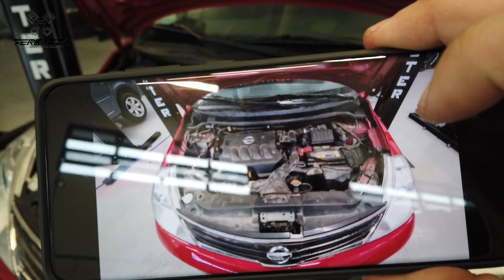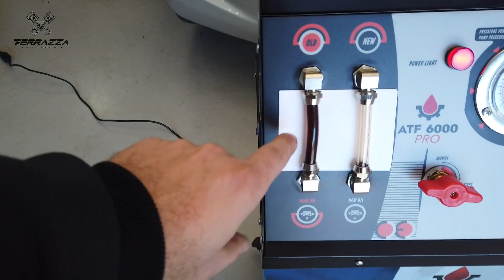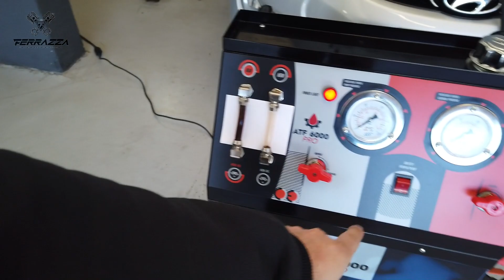Ep.16-21 - E a Alegria Durou Pouco... Civic G9 EXR 2014 Revisado para Venda! !!!VENDIDO!!!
!!!Agende seu horários por aqui!!! 👇🏻🤓👇🏻

Nos segue lá... 👇🏻🤩👇🏻
!!! INSTAGRAM !!!          !!! FANPAGE !!!

!!!Onde estamos!!! 👇🏻😎👇🏻
Rua Arroio Teixeira 375 - Bairro Estância Velha - Canoas RS.
Coloca Diego Velocímetros no Waze ou Google Maps que ele te trás aqui!

Atenção... Civic vendido...